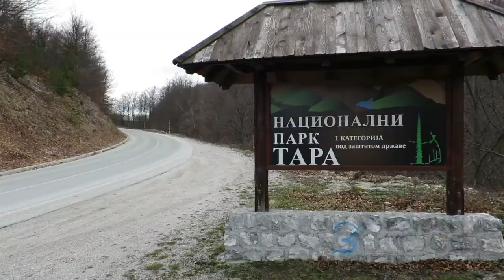Serbia Road Trip: Exploring the Heart of the Balkans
In March I took an 8-day road trip through Central and Southern Serbia.

Some of the different places I visited include:
Kopaonik
Sisevac
Mokra Gora
Tara National Park
Uvac Canyon
Zlatibor and the Zlatibor Mountains
Sopocani Monastery
Stari Ras
Church of the Holy Apostles Peter and Paul
House on the Drina
Bajina Basta
Ravanica Monastery
Various clips of driving in Serbia

Even 8 days wasn't enough to thoroughly explore all of the best regions, cities and natural beauty in Central in Southern Serbia.

Poor weather like heavy rain, landslides and flash floods also made it more difficult to get around but overall the road and driving conditions in Serbia were excellent.

I definitely want to explore Serbia by car again and I think a minimum of 1-month would be needed. I also would recommend travelling during the summer or fall because in the winter and spring many of the attractions are closed and the weather isn't as ideal.

Shot on a Canon S120